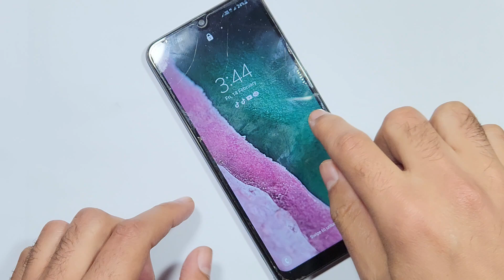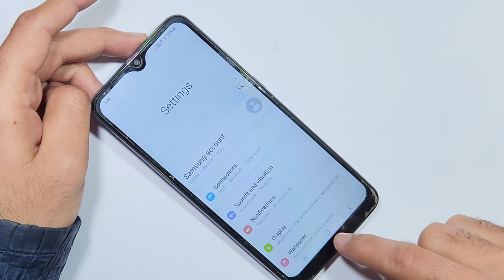samsung s series all Phone galaxy touch screen not working after system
Samsung touch screen not working solution

Press and hold the Volume down and Power key for 7 to 10 seconds to perform a forced reboot or soft reset.On phones without a dedicated Power key, press and hold the Volume down key and Side key for 7 to 10 seconds.

If your touchscreen is frozen, does not respond to touch, or is completely black, that doesn't necessarily mean something is wrong with your phone or tablet. It could be something as simple as a misbehaving app causing the phone to freeze, or cracks in the screen making it respond slowly or not at all.

how to solve touch hang problem,
how to fix touch problem,
samsung fix bettery hang problem solution
samsung mobile touch hang solution
android mobile touch hang solution
android touch hang problem,
how to fix hang touch,
samsung s6 edge touch not working,
samsung s6 edge hang,
samsung s7 edge touch not working,
samsung s8 plus touch hang,
samsung s7 edge touch hang,
samsung galaxy s6 edge plus touch hang,touch not working,